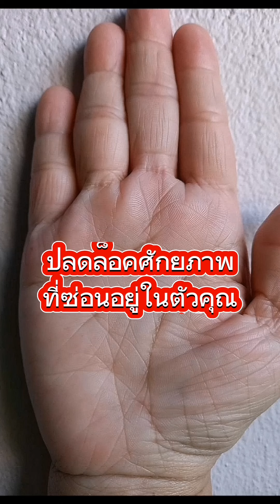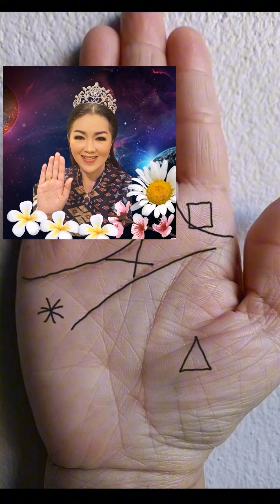ปลดล็อค​ศักยภาพ​ที่ซ่อนอยู่ในตัวคุณ​จากการดูลายมือ